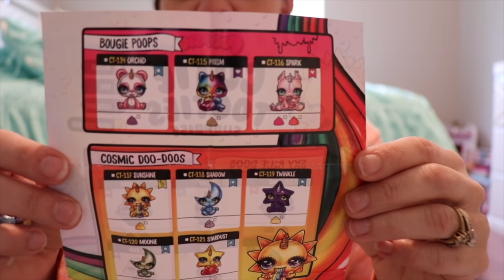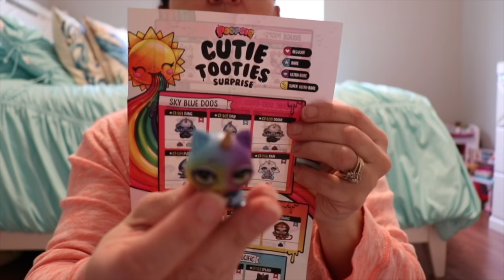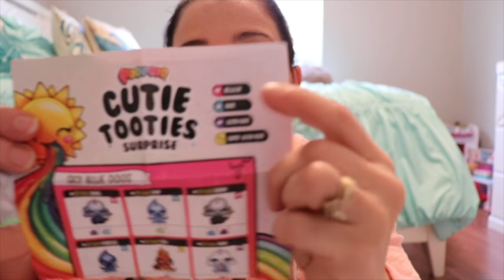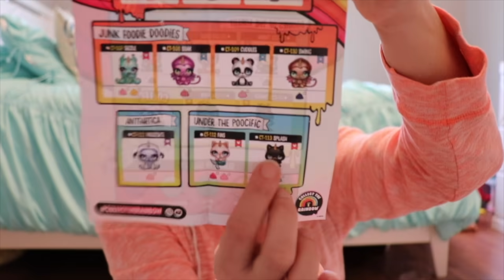MOM STEALS ULTRA RARE Poopsie Cutie Tooties Slime Surprise Blind Bag Toys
Shhh... Please Don't tell Aubrey we stole her new Slime Surprise Cutie Tooties from Poopsie!  She has a whole box full of cutie tooties so Caleb and I took two of her new fun slime toys  and opened them! We even got an Ultra Rare Poopsie. But please don't tell aubrey!

About Fun and Crazy Kids:
Hey guys! Thanks for visiting my YouTube Channel! My channel stars me, Aubrey, and my little brother Caleb, and sometimes the rest of my YouTube Family with my mom and dad! This is a family friendly channel! We do lots of challenges that are tons of fun, toy shopping, scavenger hunts, LOL Dolls, Floor is Lava Challenge Videos, and more!